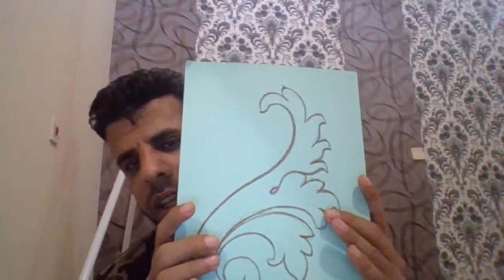how to draw trompe l'oeil